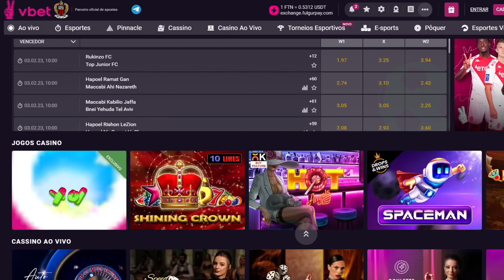SANTOS VAI AO MERCADO E CORRE CONTRA O TEMPO | ALISON É NOVIDADE | MENDOZA E JOAQUIM FORA